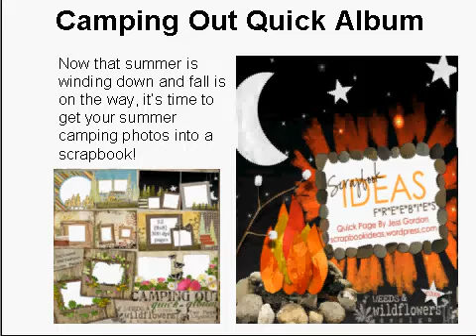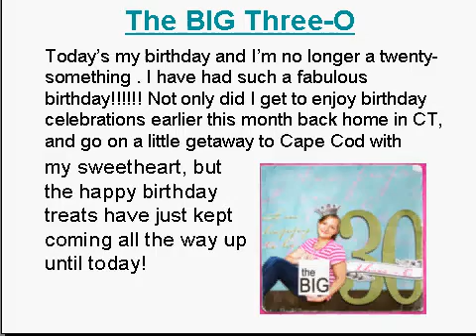Camping Out Quick Album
Now that summer is winding down and fall is on the way, it's time to get your summer camping photos into a scrapbook!